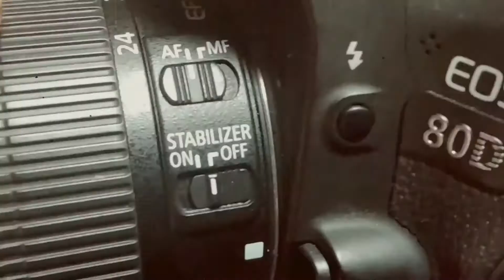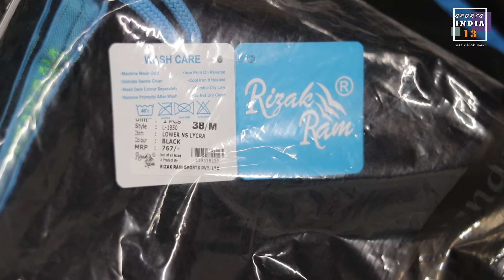RIZAK RAM SPORTS | Thanks for your Support in Nasha Mukt Bharat Marathon | Attari to India Gate.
Sports India 13 - Just click Karo is supporting NASHA MUKT BHARAT- MARATHON, which was started on 26 Jan 2021 from Attari border (Punjab) to India Gate (Delhi) .

GEARS I USE:
Canon 24 mm lens
Canon EF-S 55-250mm f/4-5.6
Canon EOS 80D
10000mAH Li-Polymer Power Bank
Warm Mini Portable USB LED Light
Mobile used - MI Poco M2 Pro
Mini triport